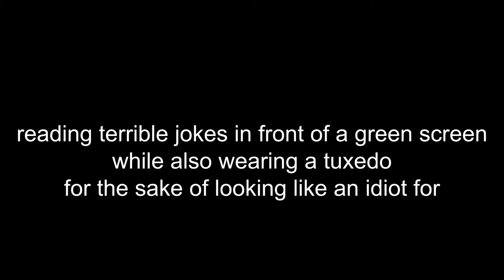Seycord Talent Show "Intermission"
Recently Seycara's Discord server held it's fifth official talent show. As someone who joined their events team recently, I took it upon myself to create an "intermission" video of sorts, which was played live to the audience after the first half of contestants had performed. I thought of this idea when on the toilet and had the materials at my disposal, and so came forth this monstrosity!

Thank you to the events team for letting me do this, thank you to Ph for approving this idea, and Seycara... I'm never gonna live down the fact you called me the next ProZD. Never.